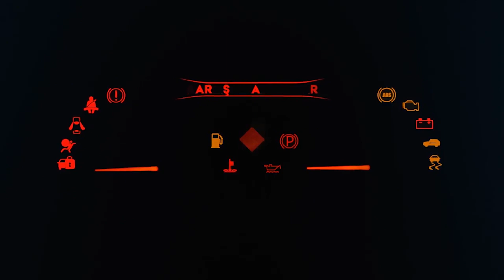Masa üzerinde yuvarlak tepsi içine dizilmiş model oyuncak arabalar